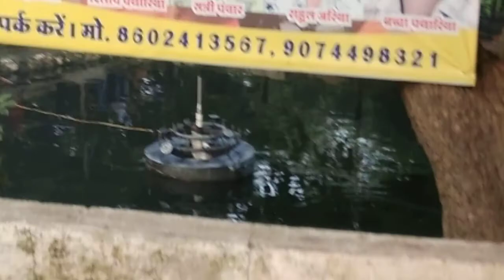Sri Bhubaneswar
Pithampur mandir